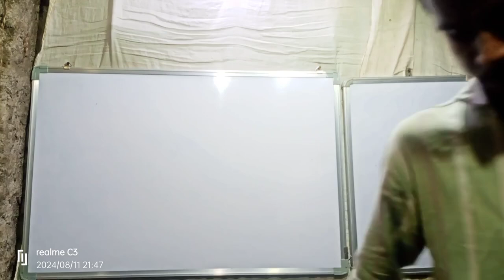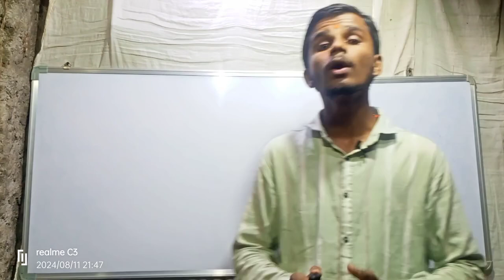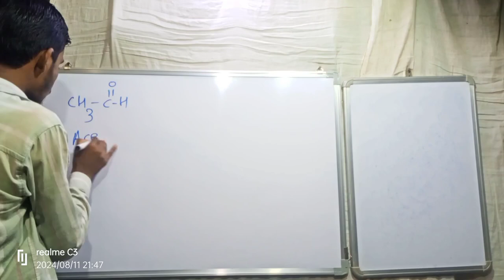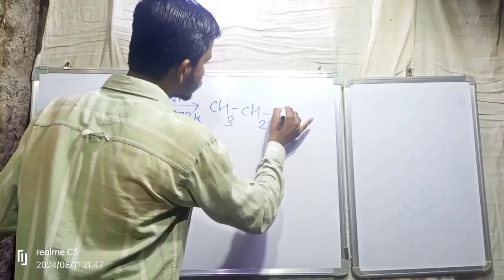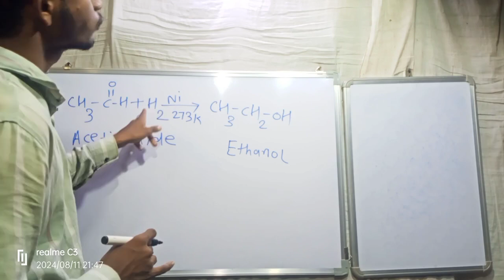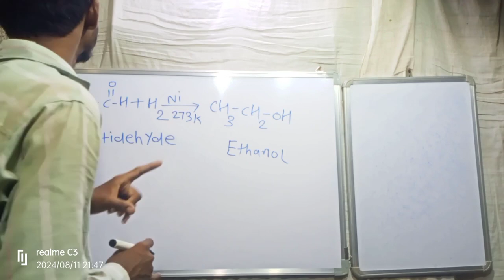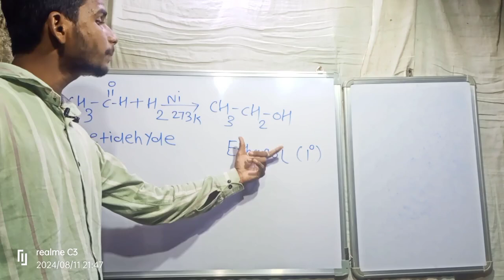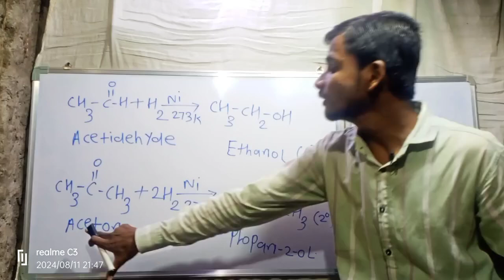Preparation of Alcohol Primary And Secondary. From Aldehyde And ketone,By Anant sir .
**Chemistry Lecture By Anant kausale**

*Preparation of Alcohol Primary And
.   Secondary.

       From Aldehyde And ketone.
.      When Aldehyde is React Hydrogen in the present of Ni at 273k give to Ethanol ( Primary Alcohol).
.    When ketone is React Di Hydrogen in the present of Ni at 273k give to Propan-2-Ol  ( Secondary Alcohol).

Anant kausale sir